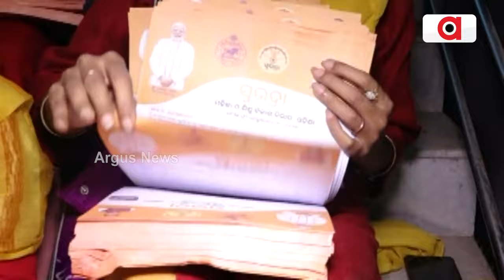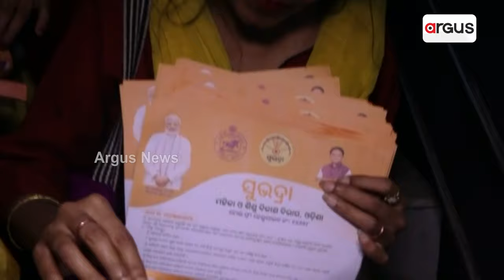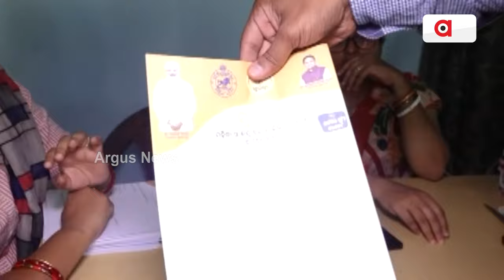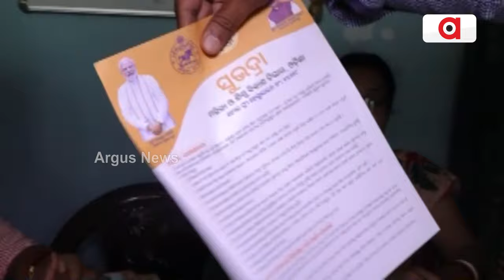ରାଜ୍ୟ ମହିଳା ଓ ଶିଶୁ ବିକାଶ ବିଭାଗ ପକ୍ଷରୁ ‘ସୁଭଦ୍ରା’ ଯୋଜନା ଆବେଦନ ଫର୍ମ || Subhadra Yojana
ରାଜ୍ୟ ମହିଳା ଓ ଶିଶୁ ବିକାଶ ବିଭାଗ ପକ୍ଷରୁ ସମସ୍ତ ଜିଲ୍ଲାକୁ ପର୍ଯ୍ୟାପ୍ତ ପରିମାଣର ‘ସୁଭଦ୍ରା’ ଯୋଜନା ଆବେଦନ ଫର୍ମ ପଠାଯାଇଛି । ବାଲେଶ୍ବର ଜିଲ୍ଲାରେ ହିତାଧିକାରୀଙ୍କ ନିମନ୍ତେ ରବିବାର ଠାରୁ ଏହି ଫର୍ମ ଉପଲବ୍ଧ ହେବା ସହ ପଞ୍ଜୀକରଣ ପ୍ରକ୍ରିୟା ଆରମ୍ଭ ହେବ ।